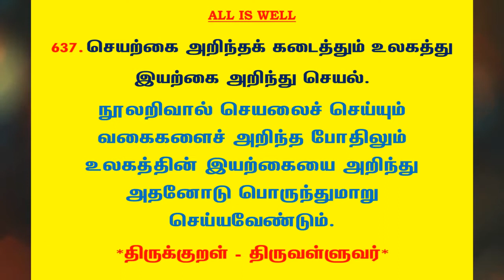#883 | தினம் ஒரு திருக்குறள் - குறள் 637 | Kural 637 - Daily One Thirukkural